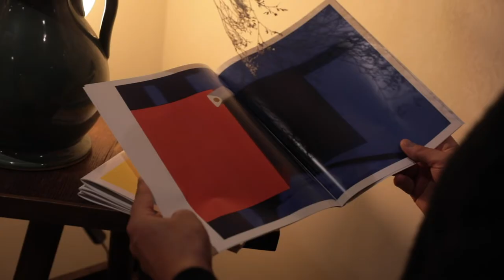Tata Harper x La bouche rouge event in Palais Royal pop-up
We were honored to recently host a discussion with Tata Harper on 'Pioneering in Skincare and Clean Beauty,' followed by a masterclass with Gregoris Pyrphylis demonstrating how to best use her products.

We'd like to thank Tata Harper and Gregoris Pyrphylis for their continued trust and support, and for having participated in our pop-up event.

Enjoy a recap of the evening via the video.

Video by Alex Rosu Photo

Nous étions honorés d'accueillir Tata Harper pour une discussion sur "Innover dans le soin et la beauté clean", suivie d'une masterclass par Gregoris Pyrphylis pour nous montrer les produits en action.

Nous tenions à remercier chaleureusement Tata Harper et Gregoris Pyrphylis pour leur confiance, leur soutien et leur participation à cet évènement de notre pop-up.

En voici un récap en vidéo.

Vidéo d’Alex Rosu Photo